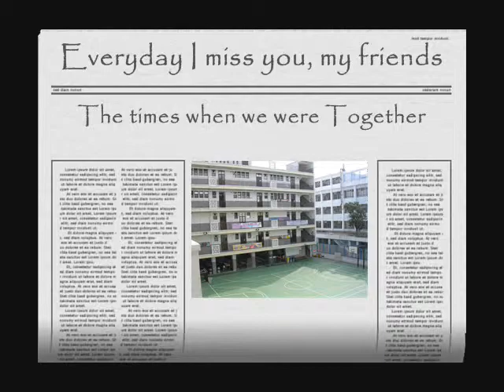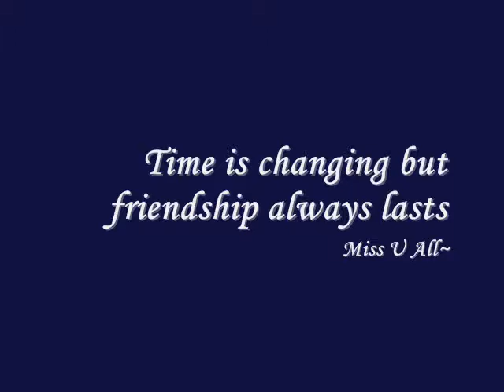Time we spent Together, my beloved BHJS friends!!